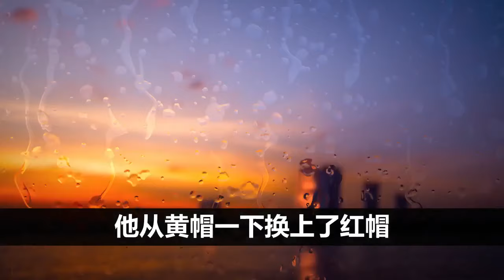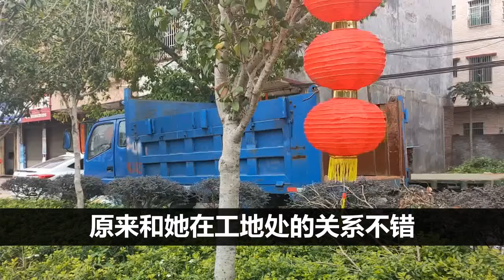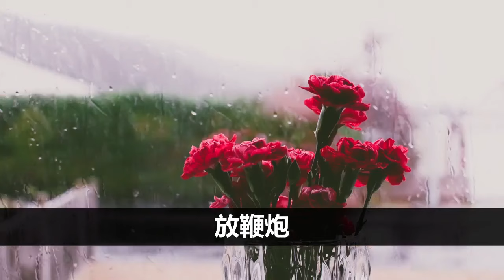张秀霞留着一头短发，人有点微胖皮肤有点黑，人长得还算俊俏，个子虽不高但是干活一点不含糊，她是一个地地道道的过日子的农村妇女。| 中国刑事大案 | 电视剧 | 江湖李白 | X調查 | wayne調查